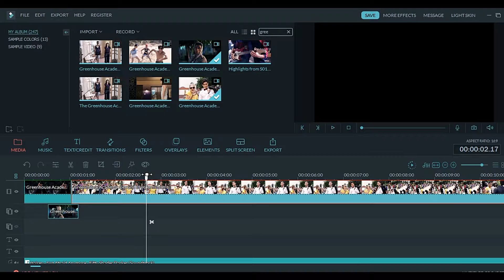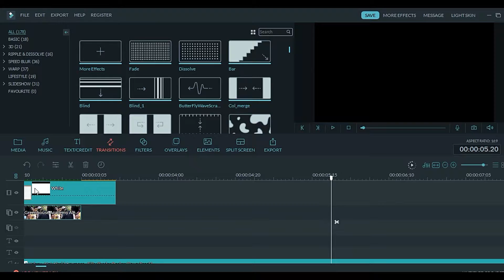Filmora tutorial / slow fade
HELLO! I know this is fast but change the speed in the settings.

~Emily

Instructions:::
1. Have your clips. Make sure one (that you want to fade) is on the second track.
2. click on your clip and go to edit. Pick fade (optional) this makes it smoother and slower.
3.Go into advanced edit and go into compositing. Go to options and pick screen.

4. I added a (fade) transition between the next clips, however, you don't have to do that.

You're done!

Song: Love lockdown (remix)
Coloring used in the example:
Edited by: KaramelxVeckett
Editing software: Wondershare Filmora 8.5.0
Q&A:
I use wondershare Filmora and VSDC video editor (VSDC is what I used for like one edit haha)

Is Filmora free?
No, you have to pay for it. I have a full license for Filmora. However, you can always screen record so that you don't have to pay.

What Screen recorder do you use?
The built-in one from Filmora or shareX.

I use Filmora and Photoshop :)

Do you want credit if we use your colorings?
YES!